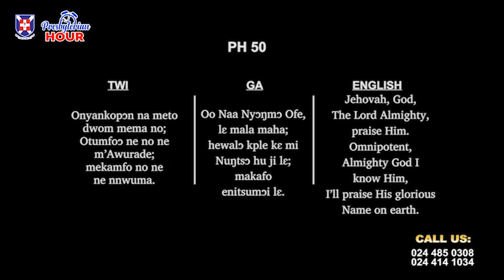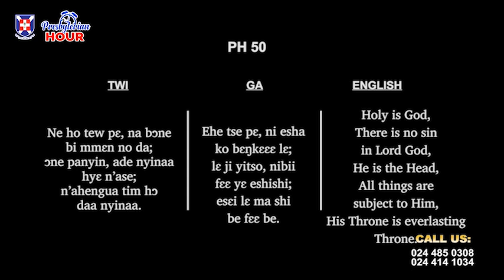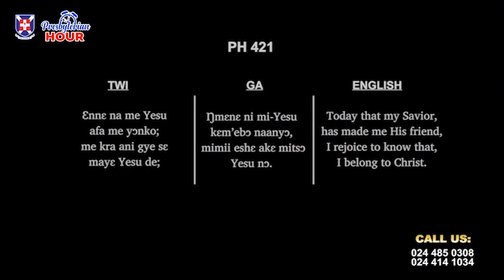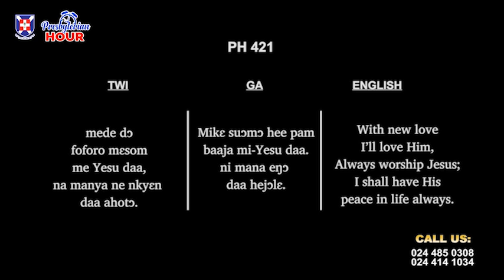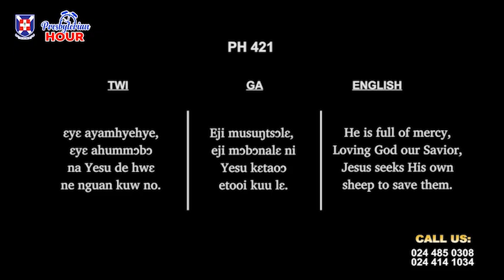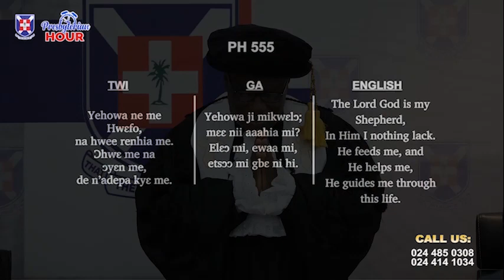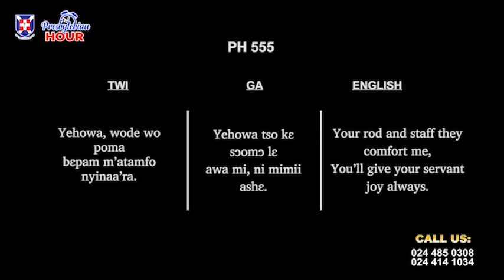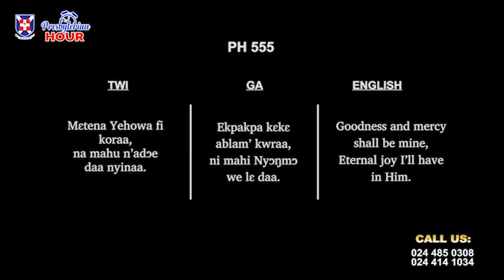Presbyterian Hour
Preacher: Rev. Dr. Seth Kissi
Theme: Set Your Hearts on Things Above